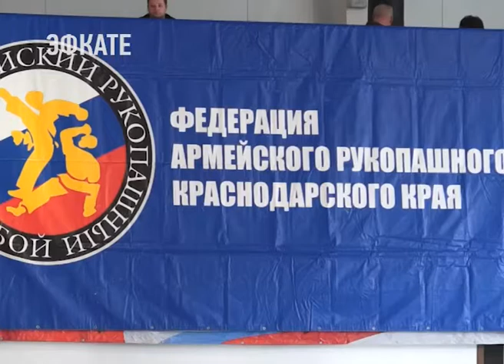В Сочи прошёл турнир по армейскому рукопашному бою памяти Героя России Юрия Эпова. Новости Эфкате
В нем приняли участие более 100 юных спортсменов, среди них – бойцы сочинских клубов «Гренадер», «Ястреб», «Гвардия», «Гладиатор», «Патриот» и «Десантник».

23-летний Евгений Эпов был самым старшим из бойцов 230-го отряда Спецназа внутренних войск МВД. 27 января 2012 года в Кизлярском районе у посёлка Черняевка Евгений спас своих боевых товарищей, накрыв своим телом гранату. Указом Президента России ему посмертно было присвоено звание Героя России.

На торжественной церемонии открытия, спортсменов и гостей поздравил победитель конкурса «Коллектив года» ансамбль «Импульс», а с показательными выступлениями выступили курсанты военно-патриотического клуба ВДВ «Патриоты России» Победители и призёры турнира были награждены почётными грамотами, медалями и ценными призами.

Сочи. Новости.
Телеканал Эфкате.